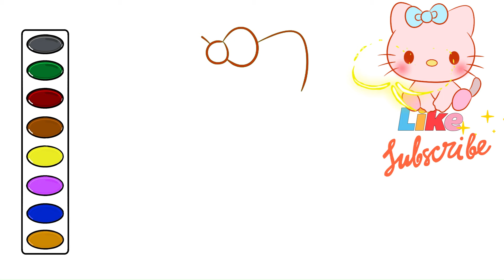Baby Hello Kitty drawing and coloring video